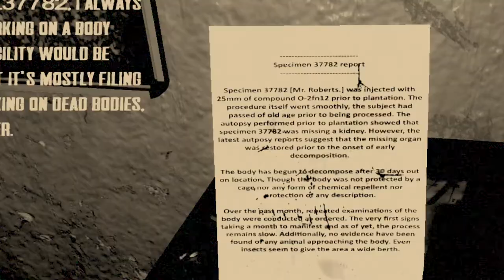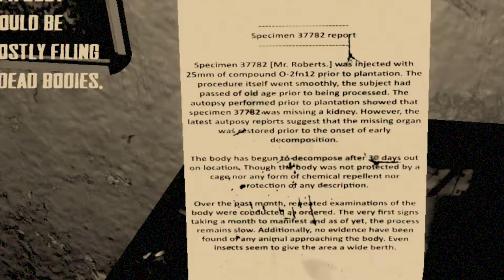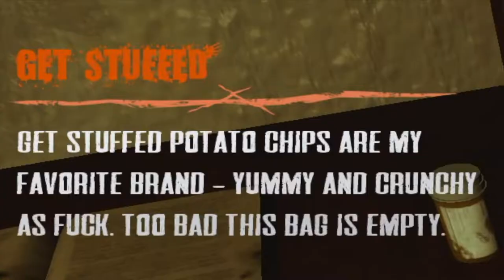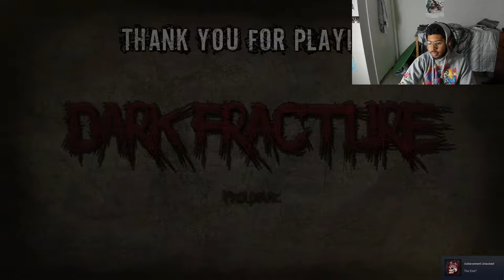I almost broke my Computer playing this Dark Fracture Prolouge